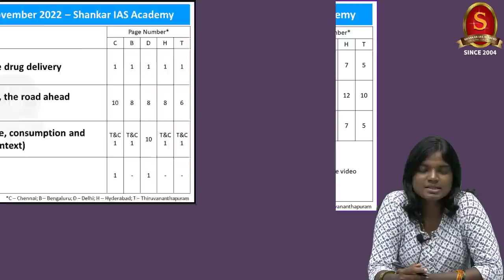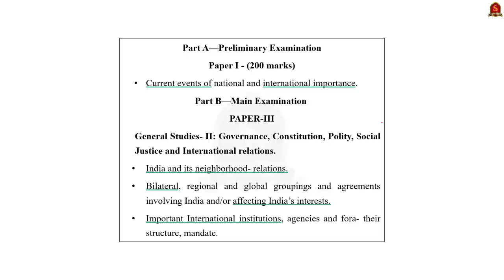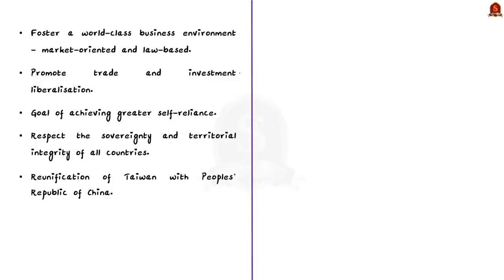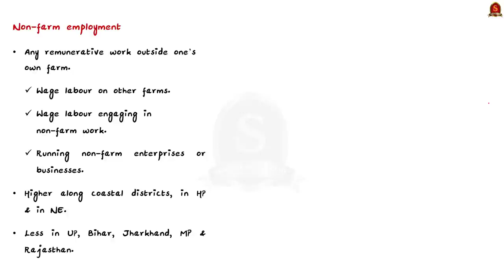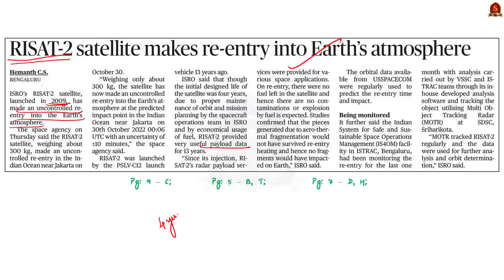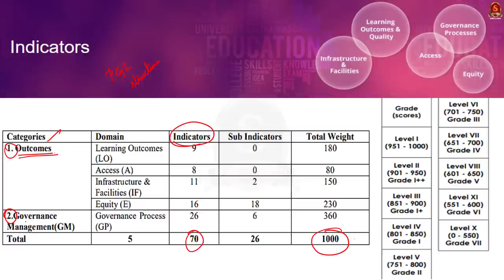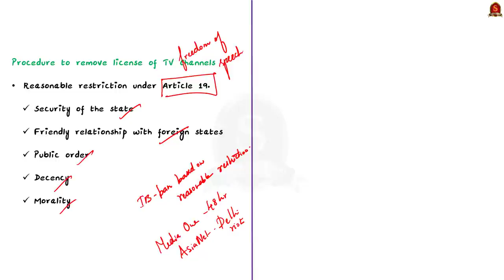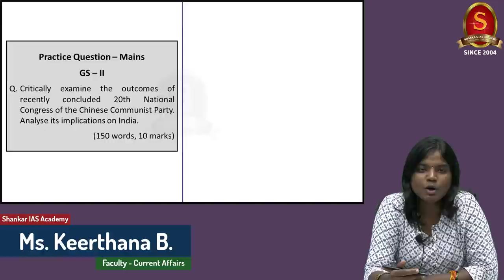The Hindu Daily News Analysis || 04th November 2022 || UPSC Current Affairs || Mains & Prelims '23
Time Stamping
►►Introduction - 00:00
►►List of Topics - 00:55
1. A gold-mushroom combo to ease drug delivery (Cordyceps militaris, Synthesis of gold nanoparticles, Nanoparticles, Applications of gold nanoparticles) - 01:08
3. Mapping India’s urbanization rate, consumption and employment patterns (Text & Context) (Urbanization, Non-farm employment) - 22:42
4. Festive beats (Picture) (Rising Sun Water Fest, Garo community, Wet-rice agriculture, Wangala Festival) - 29:19
5. RISAT-2 satellite makes re-entry into Earth’s atmosphere (Radar imaging, Reconnaissance, RISAT series, Applications) - 34:32
6. Seven toppers in latest index on school education (Objective, Indicators, Levels, Scores, Report) - 41:09
7. MediaOne ban case: Supreme Court questions Centre over ‘sealed cover’ (Power to regulate content, Grievance redressal process to manage content, Procedure to remove license of TV Channels, Electronic Media Monitoring Cell) - 47:53
8. Prelims Practice Questions - 53:45
9. Mains Practice Question - 01:00:22

Important topics such as Gold-Mushroom GoldNanoparticles 20thNPC NationalPartyCongress Urbanisation Non-farmEmployment Wangala Garo RisingSunWaterFest RISAT RadarImaging PerformanceGradingIndex PGI TVChannelBan ElectronicMediaMonitoringCell are vividly discussed in UPSC Civil Services Exam Perspective in this video, with a special Practice cum Revision session in the end.